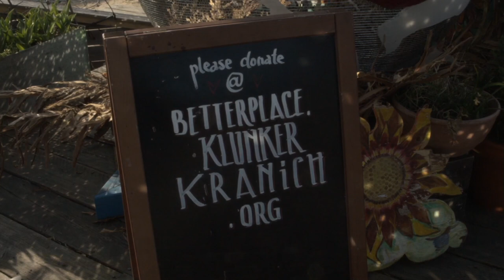Umami @ Birdhouse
We welcome Umami in the Birdhouse ❤️

Live from Berlin’s roofs. Friday to Sunday. We host artsy live streams from airy places, home at Klunkerkranich Berlin. Tune in from 6pm to 9pm.

Tectum + Berlinlivestudio